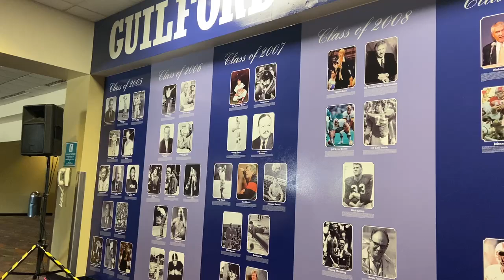Jim Scott gives Guilford County Sports Hall of Fame introduction speech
Guilford County Sports Hall of Fame board member Jim Scott gives an introductory speech at the Hall’s press conference for the 2024 inductee announcement held on May 22, 2024 at the Greensboro Coliseum.